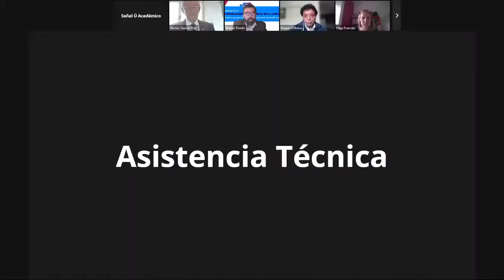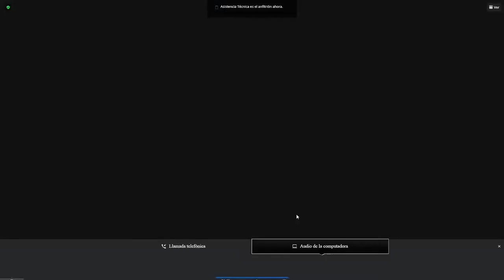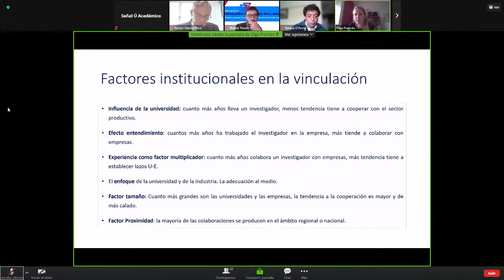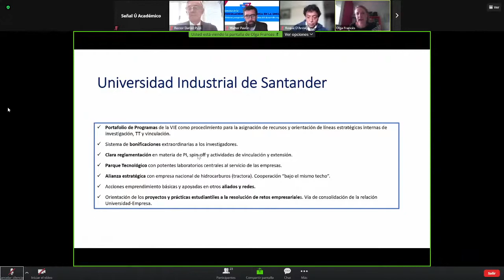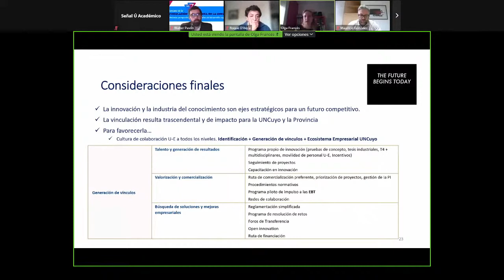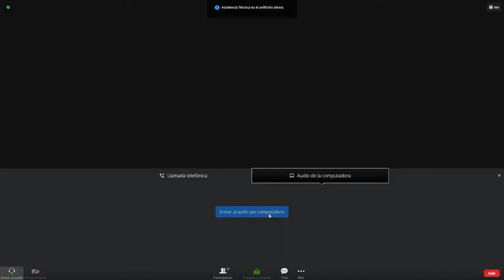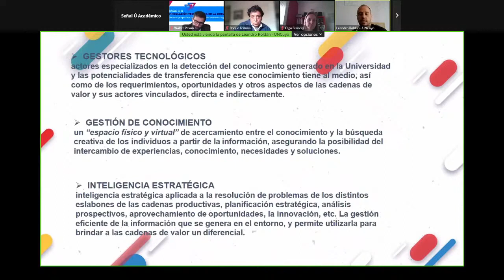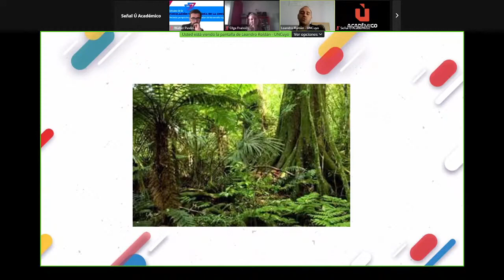Vinculación Tecnológica - Conversatorio Buenas Prácticas en Vinculación Universitaria UNCUYO 2021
10:00 hs - El rol de la Vinculación Universitaria en la innovación
· OLGA FRANCÉS HERNÁNDEZ – Gerente Parque Científico de Alicante-Universidad de Alicante.
· Daniel Pizzi – Rector UNCUYO.

11:15 hs -  Presentación Área Innovación UNCUYO – Lic. Leandro Roldán

Durante la semana del 31 de mayo al 4 de junio, los contenidos presentados rondarán en base a cinco ejes, social, gobiernos, sector productivo, académico y científico.